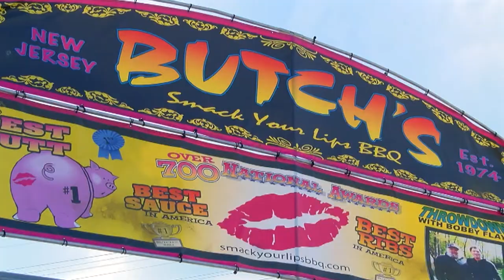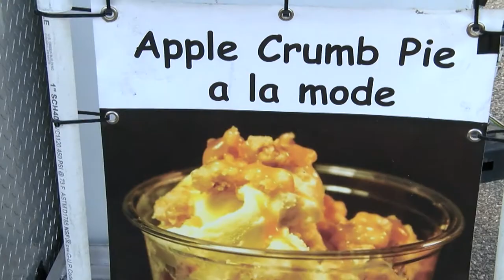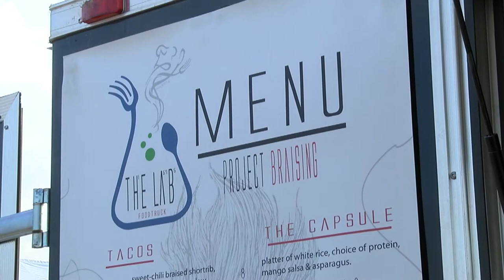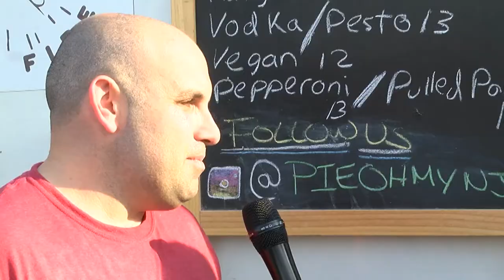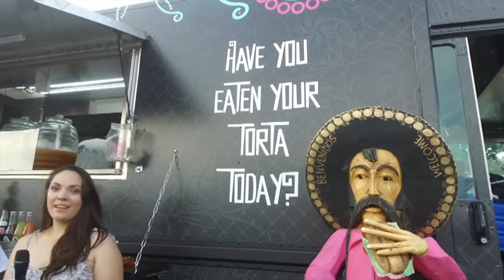Style Woodbridge: 3rd Annual Woodbridge Food Truck Festival